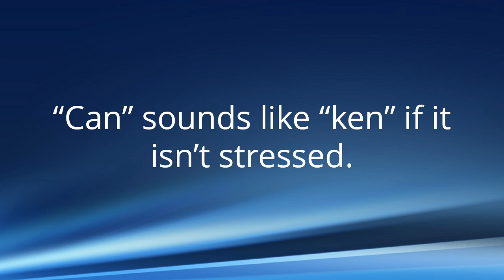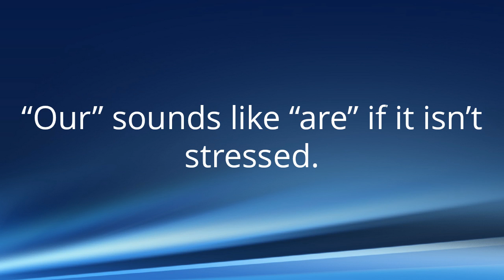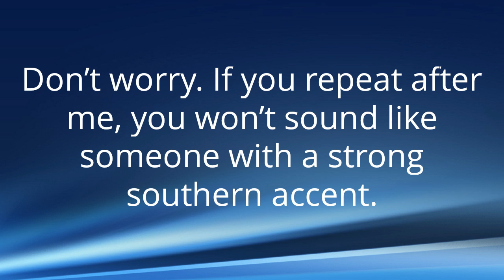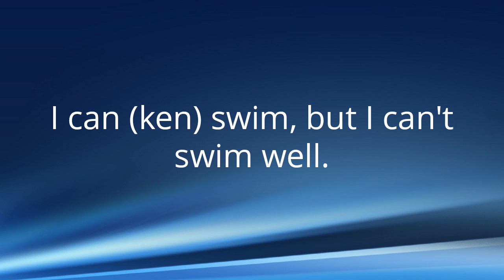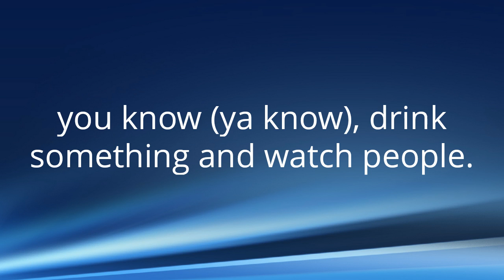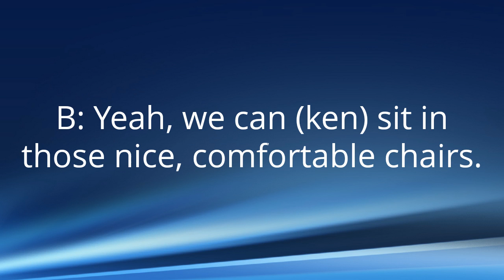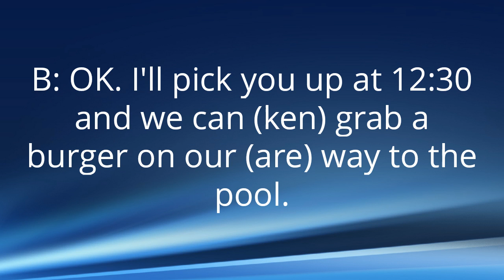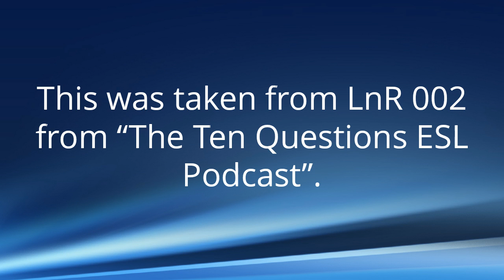Improve Your English Speaking: I Can Swim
Listen and repeat to improve your English speaking.